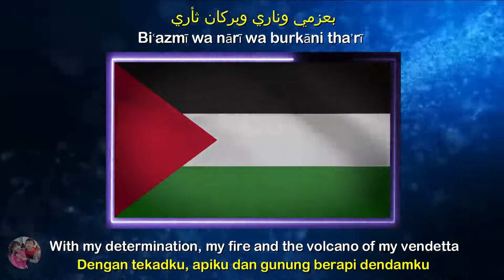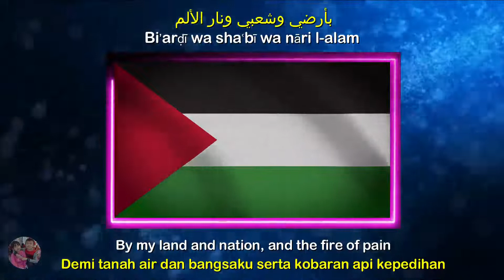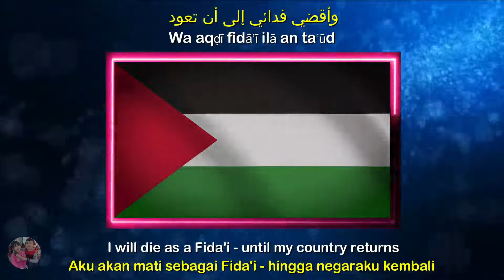LAGU KEBANGSAAN PALESTINA | NATIONAL ANTHEM OF PALESTINE | FIDA'I | النشيد الوطني الفلسطيني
FIDA'I (WARRIOR)

Fidā'ī Fidā'ī
Fidā'ī yā arḍī yā arḍ al-judūd
Fidā'ī Fidā'ī
Fidā'ī yā syaʿbī yā syaʿb al-khulūd

Biʿazmī wa nārī wa burkāni tsārī
Waʼasywāqi damī liʼarḍī wa dārī
Ṣaʿadtu al-jibāla wa khuḍtu al-niḍāla
Qahartu al-muḥāla ḥaṭamtu al-quyūd

Biʿazmī al-riyāḥi wa nāri al-silāḥi
Wa iṣrāri syaʿbī biʼarḍī al-kifāḥi
Filisṭīnu dārī wa darbu intiṣārī
Filisṭīnu tsārī wa arḍu al-ṣumūd

Biḥaqqi al-qasam taḥta ẓilli al-'alam
Biʼarḍī wa syaʿbī wa nāri al-'alam
Sa-'aḥyā fidāʼī wa amḍī fidāʼī
Wa aqḍī fidāʼī ilā an taʿūd

Fidāʼī.

فدائي فدائي
فدائي يا أرضي يا أرض الجدود
فدائي فدائي
فدائي يا شعبي يا شعب الخلود

بعزمي وناري وبركان ثاري
وأشواق دمي لأرضي وداري
صعدت الجبال وخضت النضال
قهرت المحال حطمت القيود

بعزم الرياح ونار السلاح
وإصرار شعبي لخوض الكفاح
فلسطين داري ودرب انتصاري
فلسطين ثاري وأرض الصمود

بحق القسم تحت ظل العلم
بأرضي وشعبي ونار الألم
سأحيا فدائي وأمضي فدائي
وأقضي فدائي إلى أن تعود

فدائي

Revolusiku, revolusiku ...
Revolusi tanah air nenek moyangku ...
Revolusiku, revolusiku ...
Revolusi rakyatku, rakyat yang kekal abadi ...

Dengan tekad, semangat, dan dendamku yang membara ...
Dengan kerinduan akan tanah air dan rumahku yang bergolak dalam darahku ...
Aku telah mendaki gunung dan berjuang dalam pertempuran ...
Aku telah mewujudkan hal yang mustahil dan menghancurkan perbatasan ...

Dengan tekad yang tak pernah padam dan dentuman senjata ...
Serta dukungan rakyatku untuk memenangkan pertarungan ...
Palestina adalah rumah dan jejak kemenanganku ...
Palestina adalah dendam dan tanah ketabahanku ...

Dengan sumpah setia di bawah kibaran bendera ...
Demi tanah air dan bangsaku serta kobaran api kepedihan ...
Aku akan mengobarkan dan terus melanjutkan revolusiku ...
Aku akan memperjuangkan revolusiku hingga negaraku kembali ...

Revolusiku ...